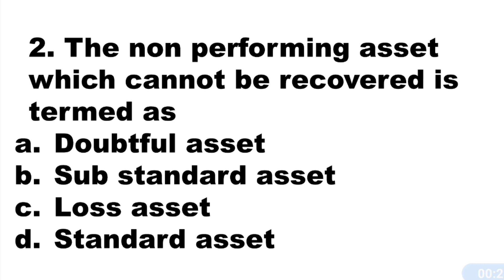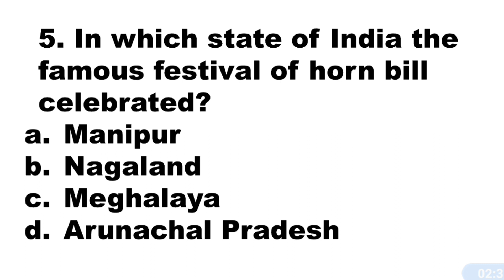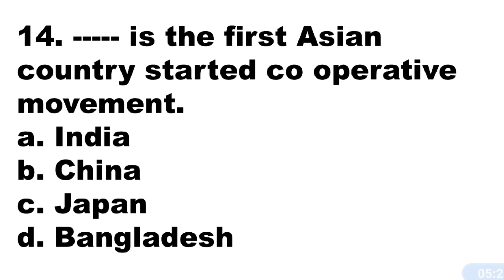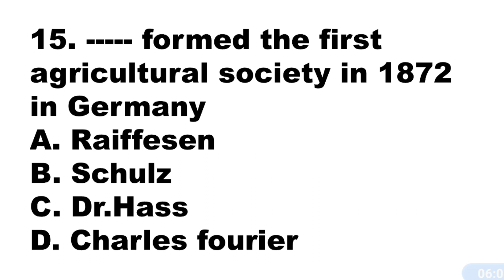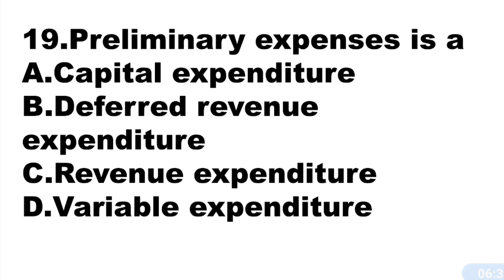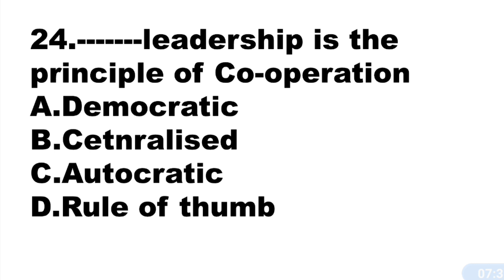Mock Test - Junior Clerk Exam/Cooperative Bank Exam Preparation.Ep:414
Junior Clerk Exam Mock Test

Query solved

junior clerk exam mock test 2022
junior clerk exam mock test Malayalam
cooperative exam model question paper
kerala co operative bank junior clerk exam syllabus
kerala cooperative bank exam guide
cseb kerala junior clerk question paper cooperative bank
cooperative bank exam preparation kerala
cooperative exam study material
cooperative exam question paper
How to study cooperative exam
cooperative bank exam
cooperative bank exam 2022